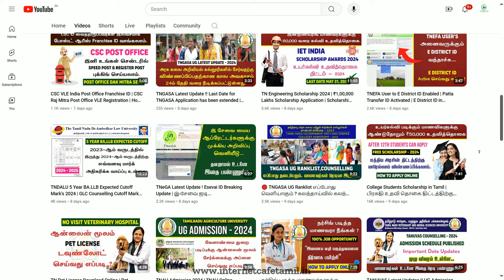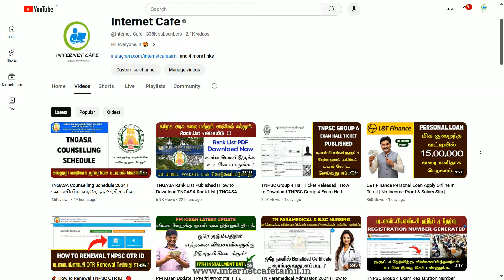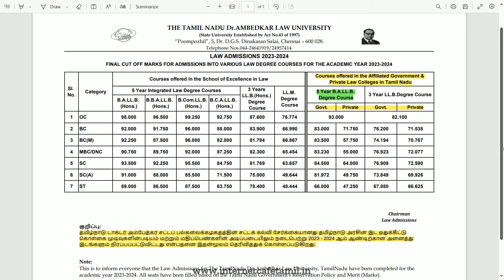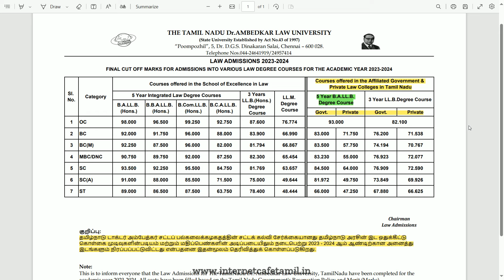TNDALU | Final Cutoff Marks - 2023 Previous Year | BALLB Admission 2024 | TNDALU Counselling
NOT Allowed.